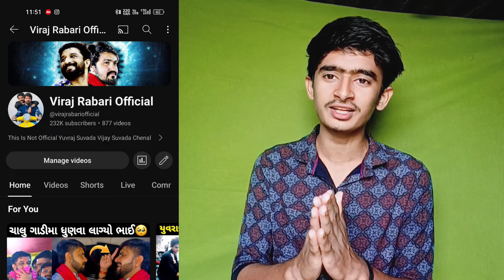વિજય સુંવાળાના પપ્પા પર થયો હતો હુમલો || Vijay Suvada |Vijay Suvada new Interview Video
Video Credit:-  Vishesh With Diensh